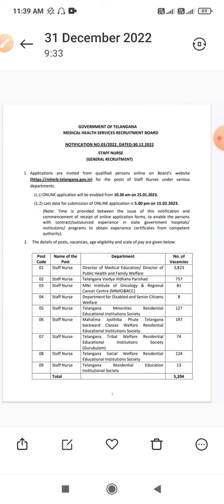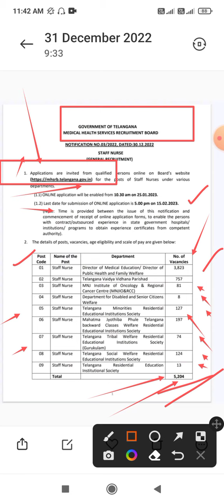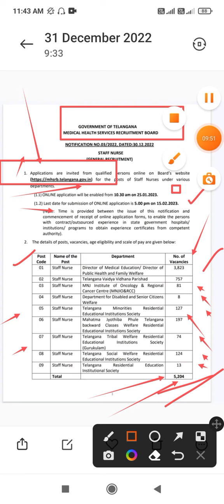Staff Nurse Recruitment। 5204 Govt Nurse Recruitment। Telengana Govt Staff Recruitment 2023।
Staff Nurse Recruitment। 5204 Govt Nurse Recruitment। Telengana Govt Staff Recruitment 2023। nursetelangana staff

telangana government staff nurse recruitment 2023
ysr staff nurse recruitment 2021
zp staff nurse recruitment 2021
zp staff nurse recruitment
5 government hospitals in telangana
nurse govt jobs in telangana
staff nurse recruitment 2021 telangana
staff nurse government jobs in telangana
tata memorial hospital mullanpur staff nurse vacancy 2022
tata memorial hospital mumbai staff nurse vacancy

tata memorial hospital nursing recruitment 2021

nurse recruitment wb and anm gnm exam
anm gnm b. sc nursing2023 exam 2023 in wb
anm nursing application form 2022 in west bengal

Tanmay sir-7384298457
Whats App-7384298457